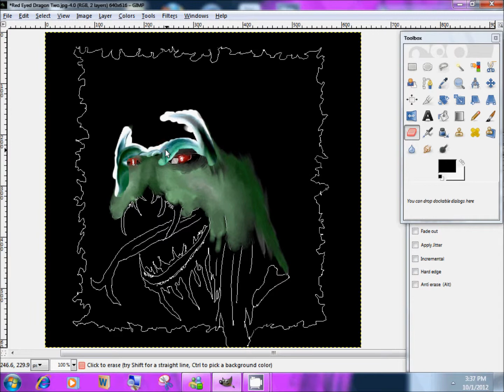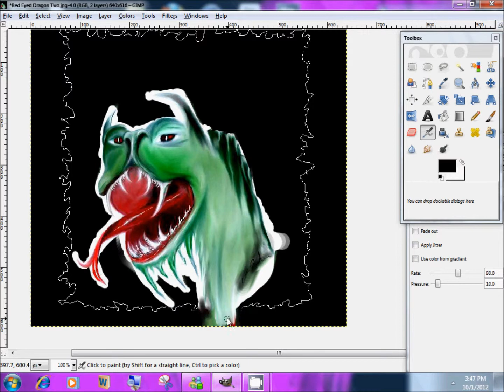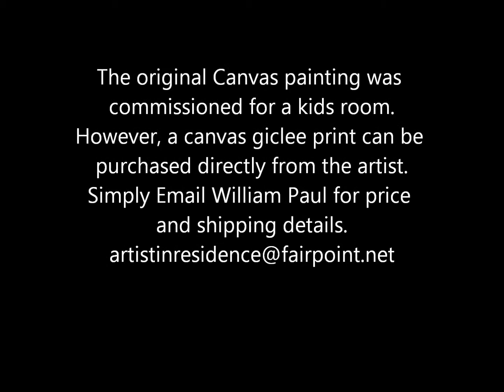Red Eyed Dragon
Speed Painting
My original canvas painting was commissioned for a kids room.
A Canvas Giclee Print can be ordered from me by simply sending me an email asking for cost, shipping fee, etc.